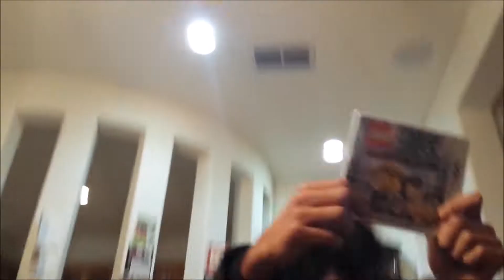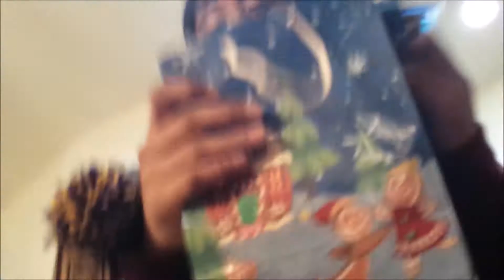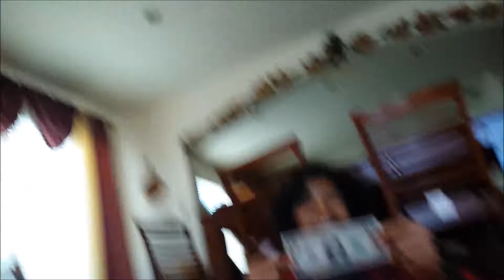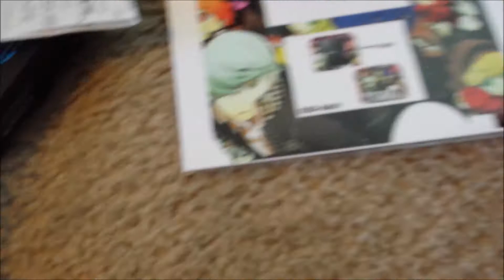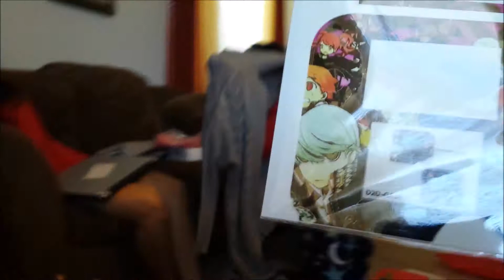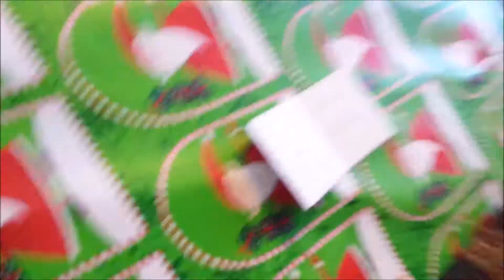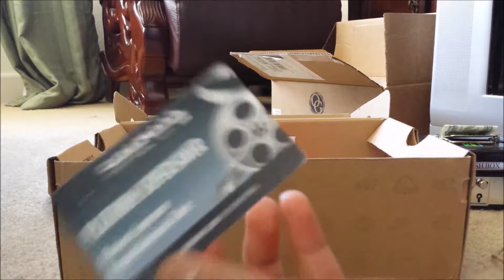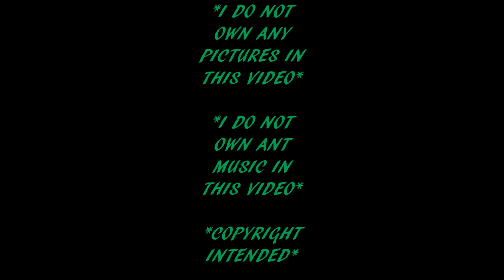Extra Blog #1: Christmas Eve + Christmas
Sup guys I hope y'all had a good Christmas, because I did! This my longest video yet guys that is about 39 minutes, and I put a lot of editing into this video that took me about an hour, so I hope you guys enjoy! Have a very merry Christmas and a Happy New Year!

Follow these people on Instagram!:
Elvin- @kslt_dcjp

Ralph- @brownmamba_rbt

Justin Andino- @diehardraiderfan

Jingle Bells- Singing Bell